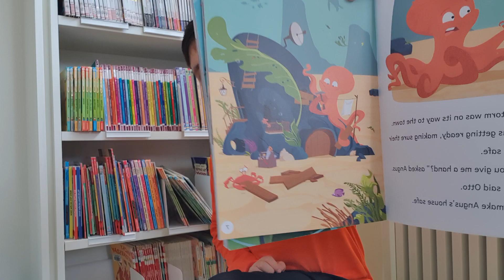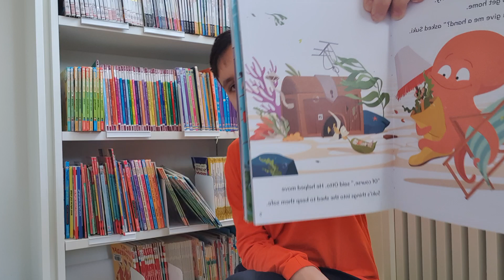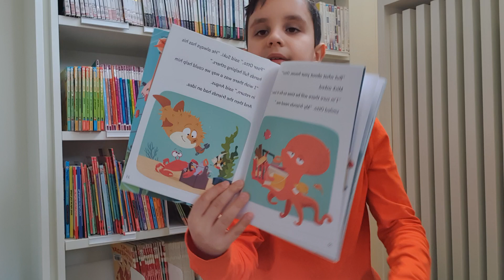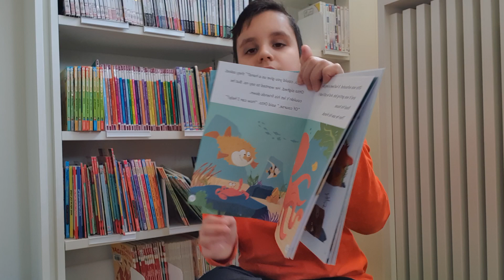Otto and the Storm🐙🐡🏠🦀. by Jenny Jinks @ the library